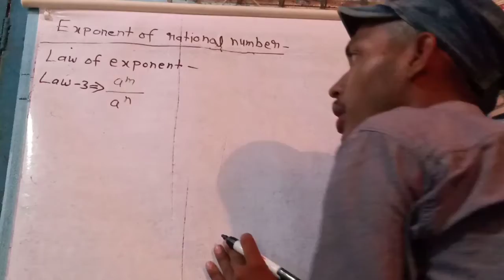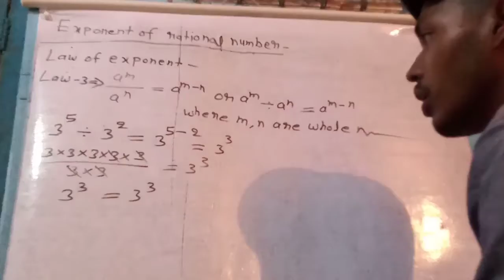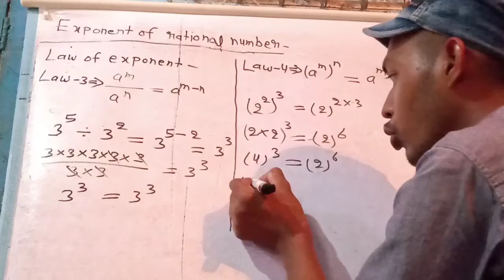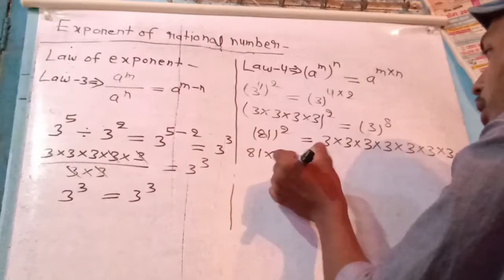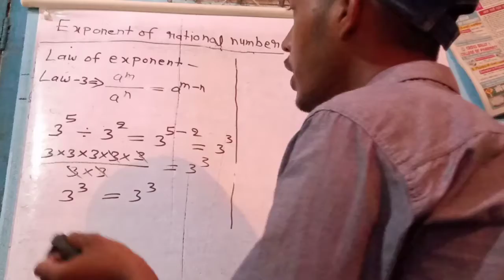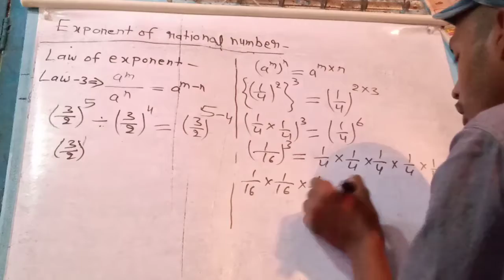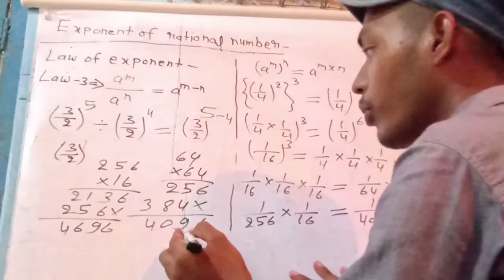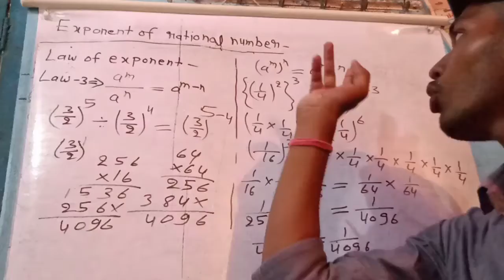Law of exponent, exponent and power based question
law of exponent part 1